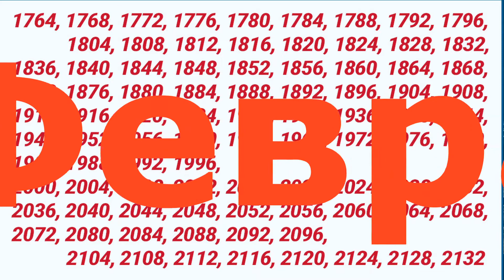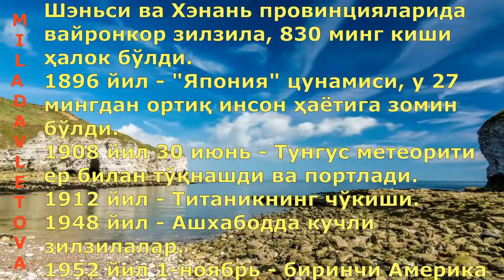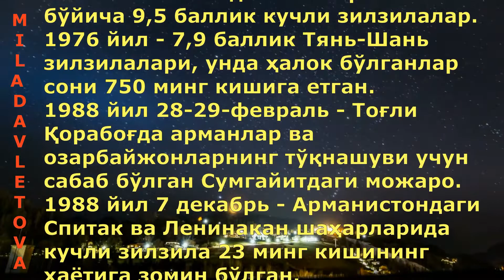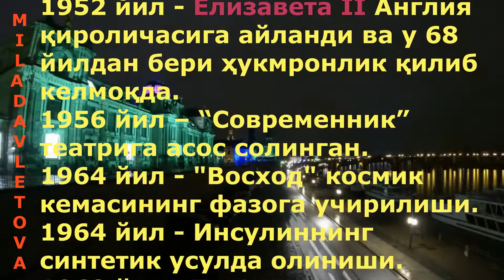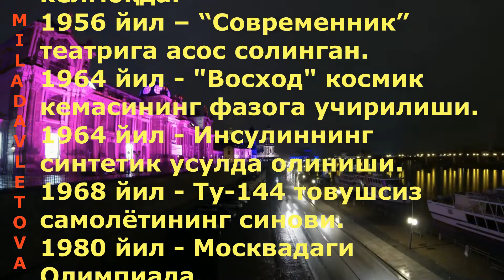Кабиса Йили Хосиятсизми? 366 кун / 29 Февраль.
Кабиса Йили
Одамлар кабиса йилини эпидемиялар, урушлар, зилзилалар, тошқинлар ва техноген даҳшатли офатлар билан тўлиб тошган деб ҳисоблашади. Ушбу кабиса йили бўрттирилгани каби шунчалик даҳшатлими?
Йиллар 365 кун-у 6 соатдан иборат. Астрономлар эса йилнинг кунини тенглаштириш, яъни ортиб қолган 6 соатни йилга киритишади. Чунки 4 йилда ҳар йили 6 соатдан қўшилиб, бир кеча-кундуз “ортиб” қолади ва ҳар 4 йилда “олти соатлик” қолдиқлар тўпланиб 1 кунни ташкил қилади.
Ана шу сабаб ҳар тўртинчи йилнинг феврали 28 эмас, балки 29-сана билан якунланади ва бу Кабиса йили деб аталади.

Тарихда Кабиса Йиллардаги офатлар ва ижобий ходисалар Хронологияси ва 29 февралнинг хосиятсизлиги хақида қарашлар...